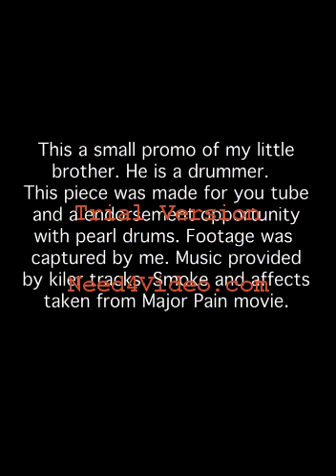Sean Wright Promotional Piece.avi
One of my first video shoots of my lil brother Sean "Chopz: Wright. A.K.A Music Nerd. This dude is just sick on the drums man. He does stuff that normal 18 year olds couldnt even compehend. Thas for the opportunity homie. Looking forward to another. I was just starting out on this one.